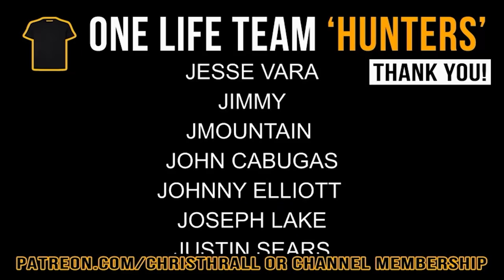British Army To COCAINE Kingpin | Rich Jones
Rich Jones served with the 3rd Royal Tank Regiment. Upon leaving the British Army he found himself directionless and became heavily involved in organised crime. Eventually his underworld criminal cocaine network was taken down by the police and he received a 15-year prison sentence. Rich left this life behind him and is now an author and a veterans support speaker, teacher, mentor and course creator.

➱ Supergreens powder
➱ Nutribullet